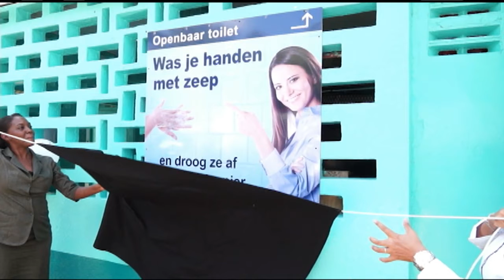14 10 2017 Toilettengroep Waterkant weer in gebruik